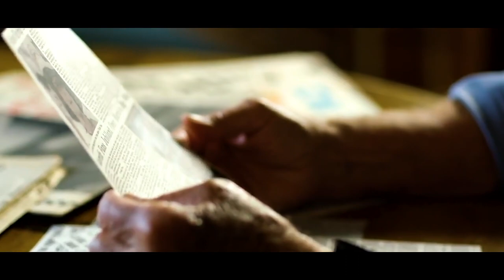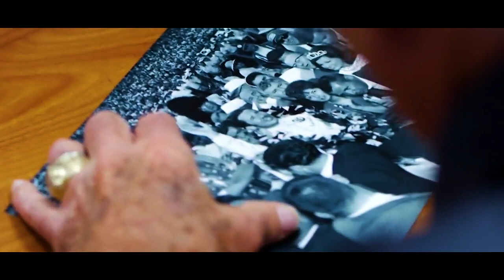PORSCHE PERTO DA RED BULL / ANDRETTI NÃO RECEBE RESPOSTA FAVORÁVEL / WOLFF E BINOTTO CÉTICOS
@scuderiamilani (Twitter)
YouTube.com/scuderiamilani

João 3:16